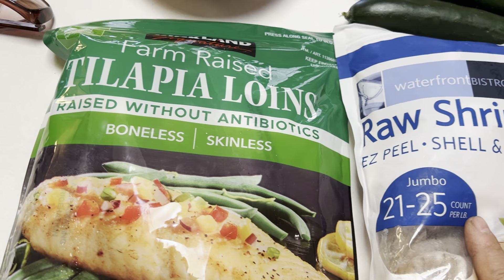Ceviche Thai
paso a paso de ceviche con un twist thai
delicioso